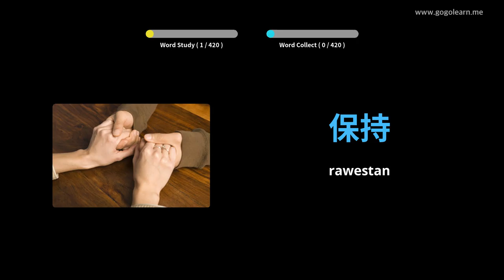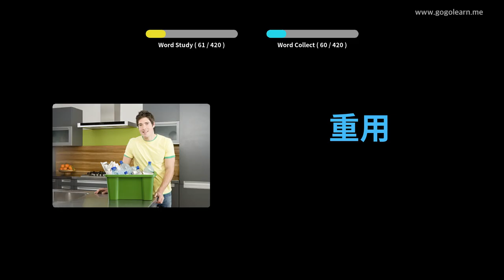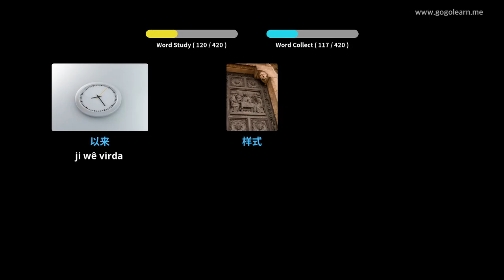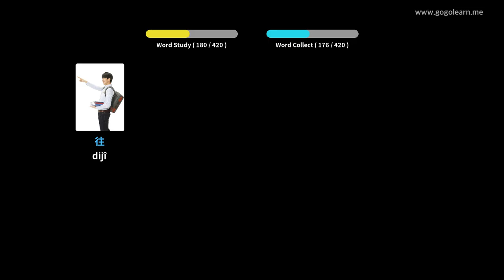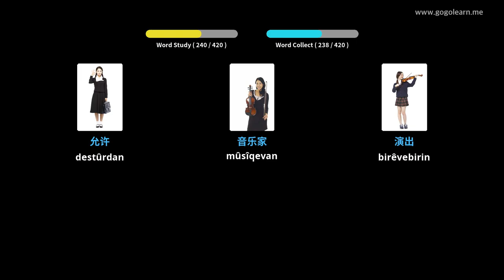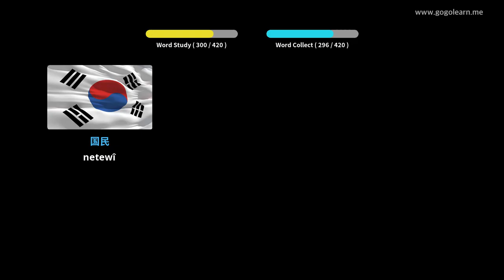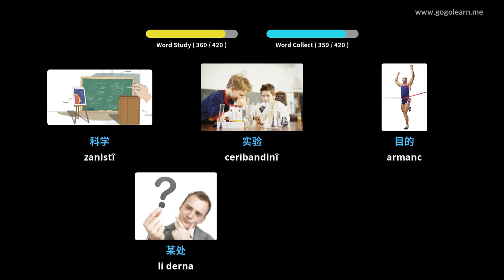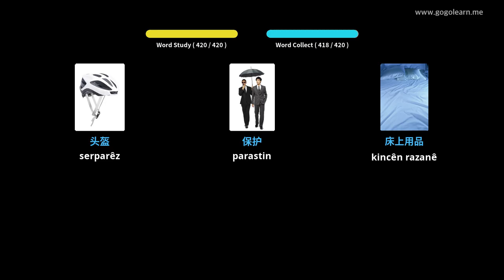Dengbêjên Çînî Dibistana Navîn 2 | Golearn